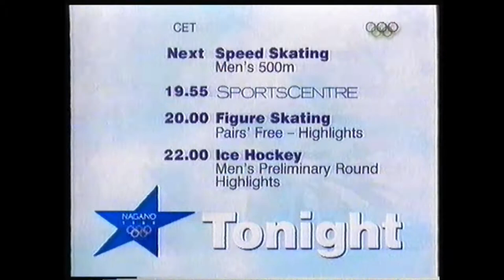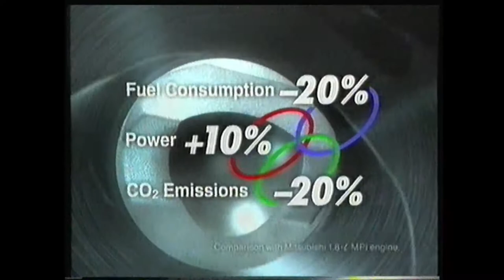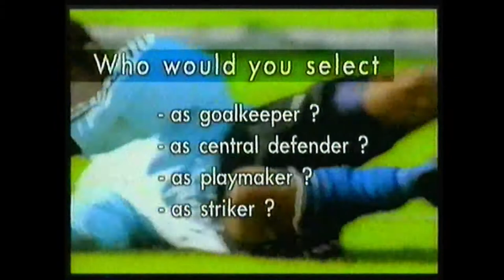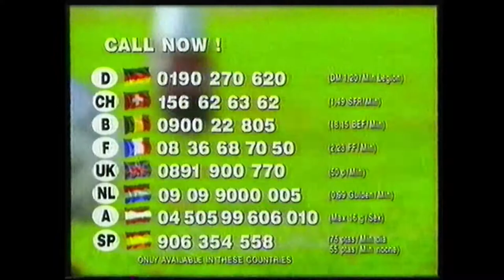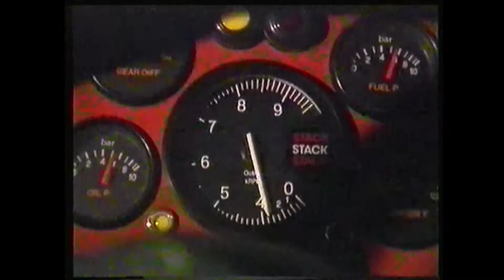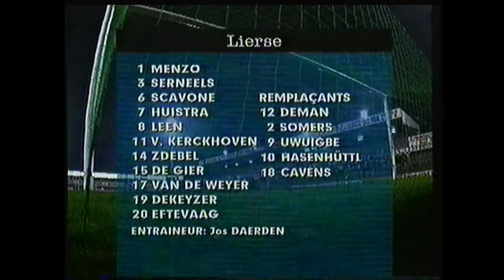Eurosport 21 - 10 Février 1998 - Patinage de Vitesse + Bascule Eurosport 21 (RTBF)